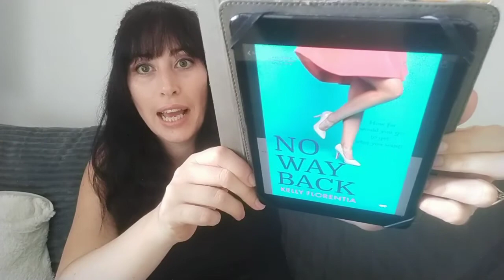Book Review: No Way Back by Kelley Florentina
My thoughts about No Way Back by Kelley Florentina

About the book:

When two eligible and attractive men are vying for your heart, it should be the perfect dilemma... Audrey Fox has been dumped by her unreliable fiancé Nick Byrne just days before the wedding. Heartbroken and confused, the last thing she expects when she jumps on a plane to convalesce in Cyprus is romance. But a chance meeting with handsome entrepreneur and father-of-one Daniel Taylor weaves her into a dating game she's not sure she's ready for. Audrey's life is thrown into further turmoil when she discovers on her return to London that Nick has been involved in a serious motorcycle accident that's left him in intensive care. Distraught yet determined to look to the future, Audrey must make a decision - follow her heart or listen to well-meaning advice from family and friends? Because sometimes, no matter what, it's the people that we love who can hurt us the most...